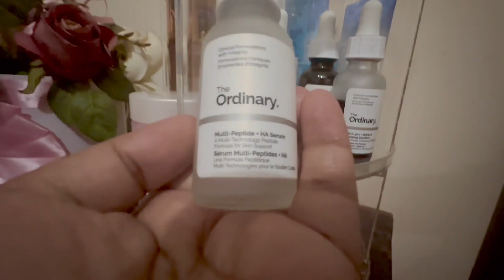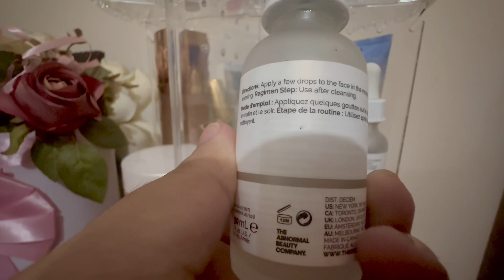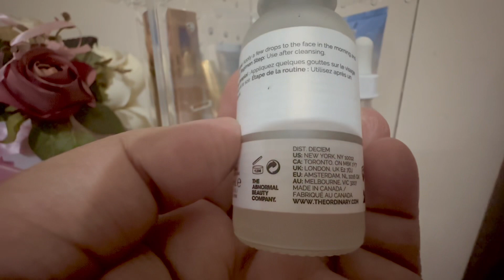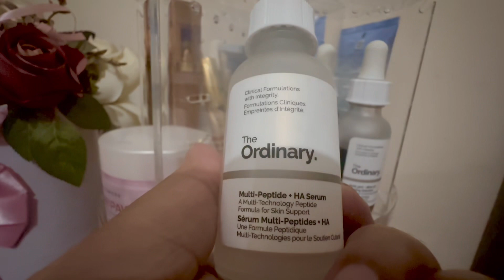The Ordinary’s Multi-peptide + HA serum ( Buffet ) review. Best serum ever !